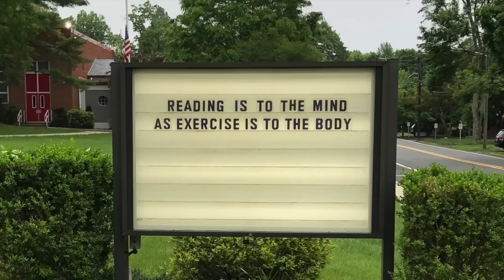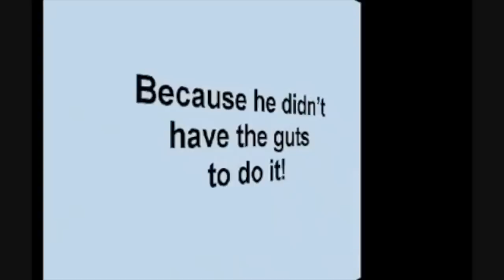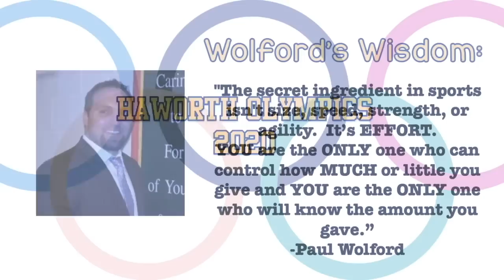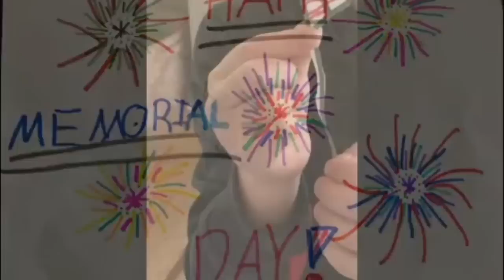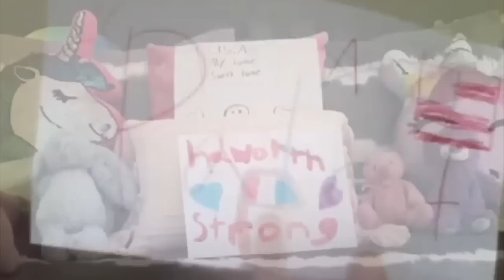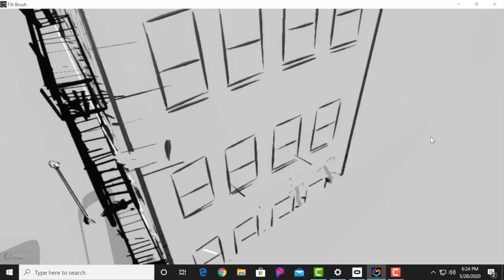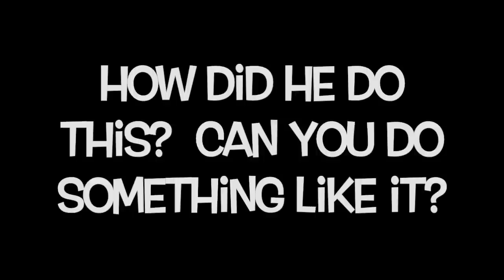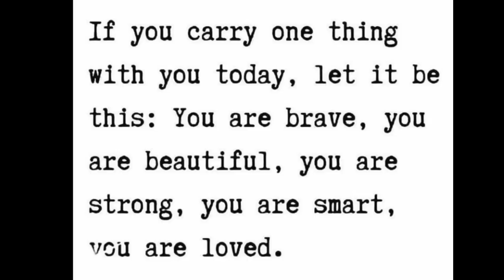Haworth Homeroom for Friday, May 29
Haworth Olympics, Space-X, Virtual Reality Art, Principal's Announcements, Workout with Wayne

Timestamps
00:44 Principal's Announcements
03:40 Haworth Olympics 2020 - Wolford's Wisdom
05:02 Haworth Olympic Art
09:20 Today's Tech Tip: Virtual Reality Artists - Part 2
11:26 The SpaceX Mission this Saturday to the International Space Station
13:39 Plans for a Mars Mission in 2025
18:25 Workout with Wayne